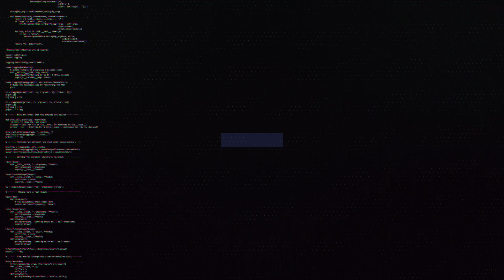TOP 5 CASTER NỮ HÀNG ĐẦU VIỆT NAM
👉Ủng hộ Cảm 1 ly cafe nhé:
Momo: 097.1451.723